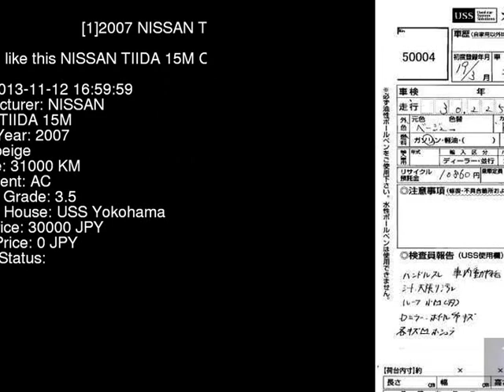2007 NISSAN TIIDA 15M C11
the Authority on JDMs since 2007!  . Details on this car from auction in Japan